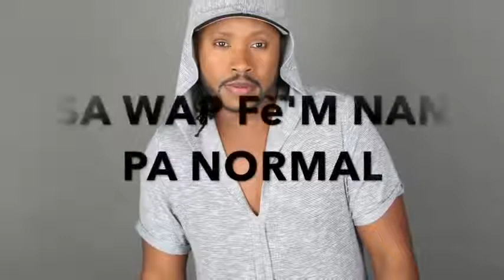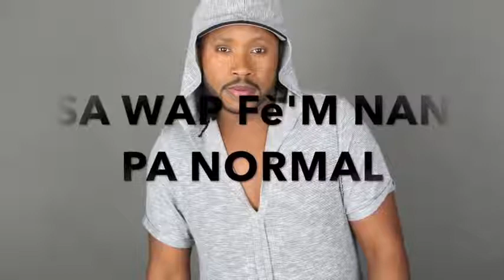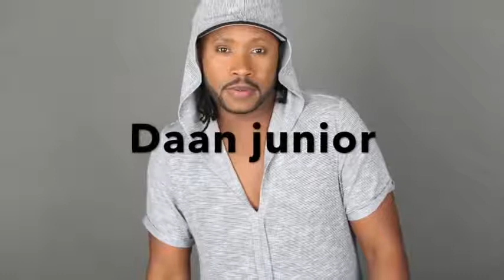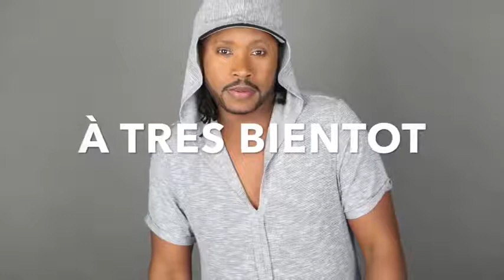DAAN JUNIOR SA WAP Fè'M NAN PA NORMAL Suivez moi sur instagram daan junior officiel